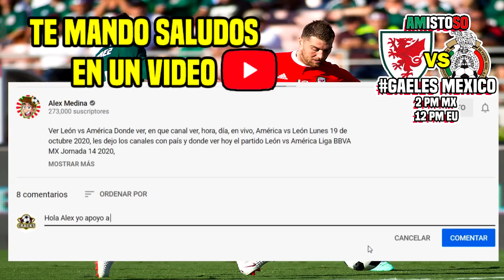🔴 EN VIVO: México vs Gales | Amistoso ✅ Azteca Deportes | ver México vs gales | 2021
Ver México vs Gales, En Vivo Donde ver, gales vs México en vivo, preolímpico , zona fut, Estados Unidos vs México sábado 27 marzo 2021, les dejo los canales con país y donde ver hoy el partido México vs Gales Ver amistoso 2020,